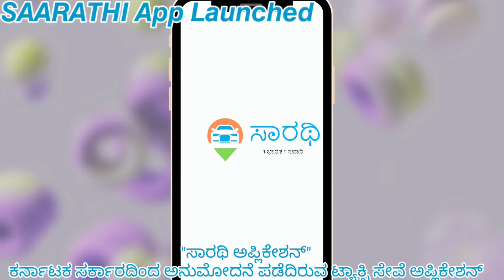ಸಾರಥಿ ಅಪ್ಲಿಕೇಶನ್|𝙎𝙖𝙖𝙧𝙖𝙩𝙝𝙞 𝙖𝙥𝙥|ಕರ್ನಾಟಕ ಸರ್ಕಾರದಿಂದ ಅನುಮೋದನೆ ಪಡೆದಿರುವ ಟ್ಯಾಕ್ಸಿ ಸೇವೆ ಅಪ್ಲಿಕೇಶನ್